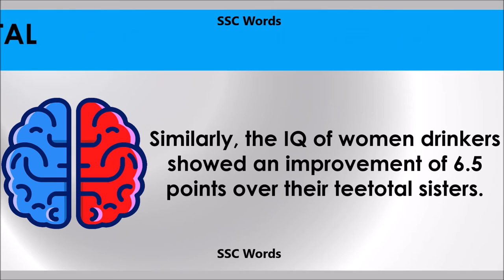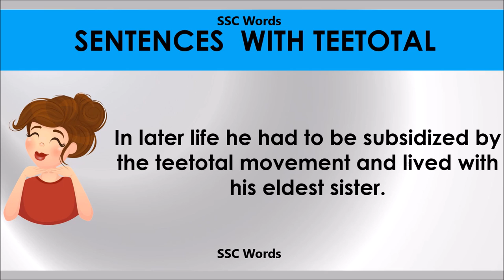Teetotal # Improve English # Meaning and 5 sentences # GRE CAT GMAT word # SSC Words